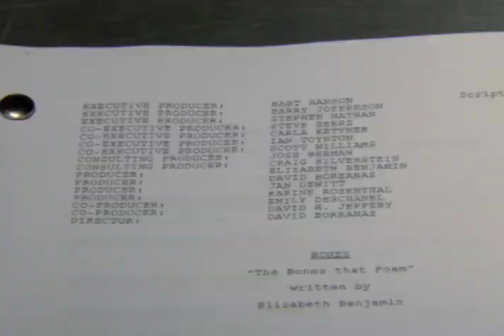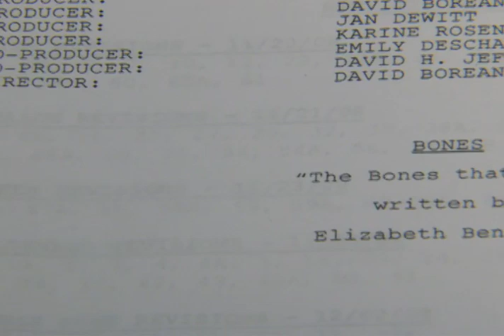Bones: The Bones That Foam, B-Roll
B O N E S

The Bones That Foam directed by David Boreanaz EPK

Airs Thursday, March 12  8/7c
B-ROLL
CR: FOX